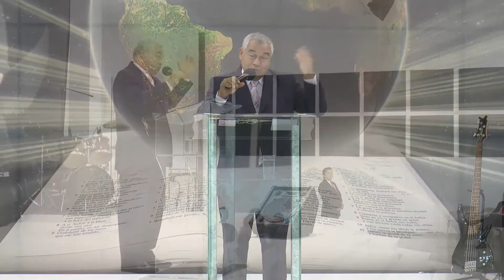23-11-2014 Los contrastes de la vida (Rev. Samuel David Mejia)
Culto de Escuela Dominical, bajo el tema: Los contrastes de la vida en labios del Rev. Samuel David Mejia Ibañez pastor de la iglesia local.